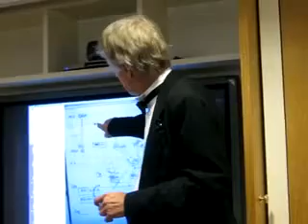Memex, Doug, and the paperless office (2006)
In 1945, Vannevar Bush published an article
 describing an imaginary "memex",
 which would hold all humanity's writings
 and allow the creation of annotations
 he called "trails'.

Nobody can say exactly
 what Bush's structure WAS.
 ("Trails" and "side trails" were all he said.)
 But it inspired both Doug Engelbart and Ted Nelson.

But you can't have a paperless office if you imitate paper,
 which is what today's software has done.